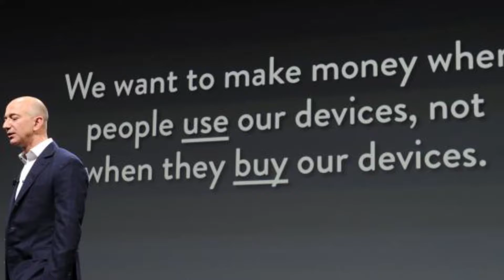Montwood Ram Tv News 11 3 17